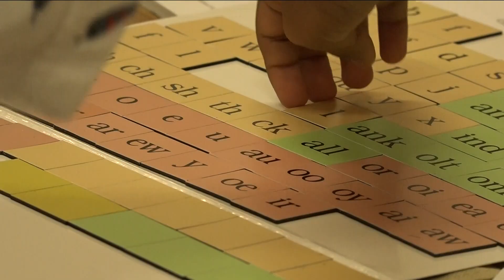Schools in Atlanta gear summer programs to COVID learning loss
The Atlanta Academic Recovery Academy is helping students rebound from the educational hardships brought about by the COVID-19 pandemic.